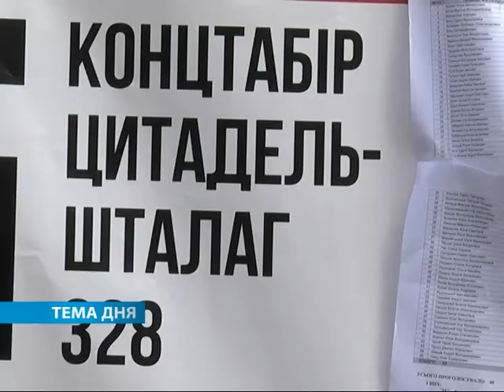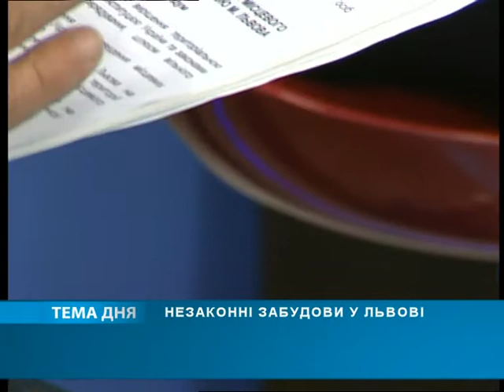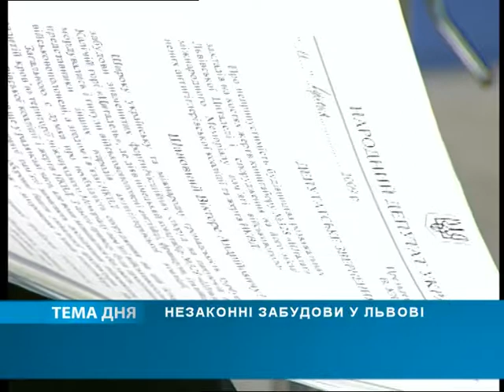ТЕМА ДНЯ: Незаконні забудови у Львові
Гелена Пайонкевич - директор юридичного департаменту Львова
Іван Радковець - історик